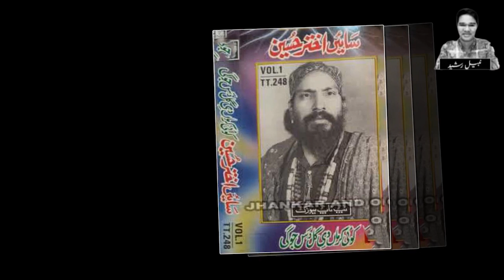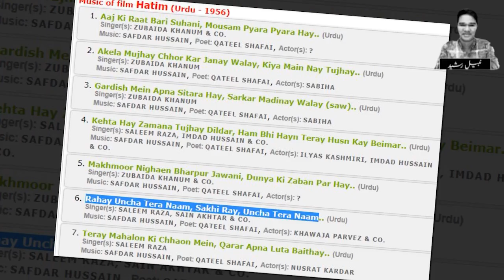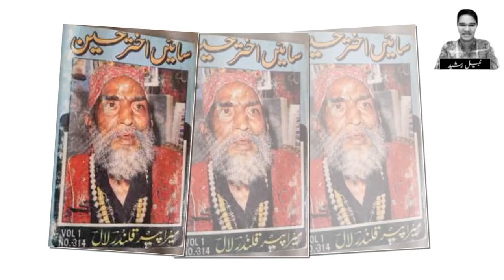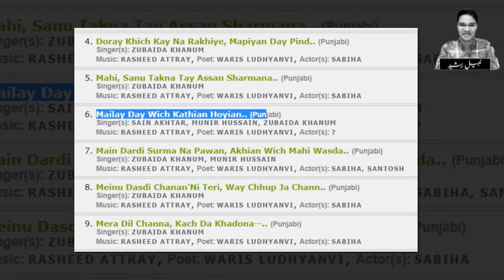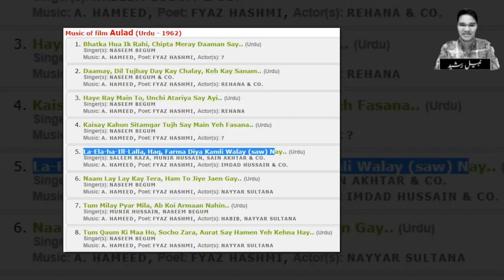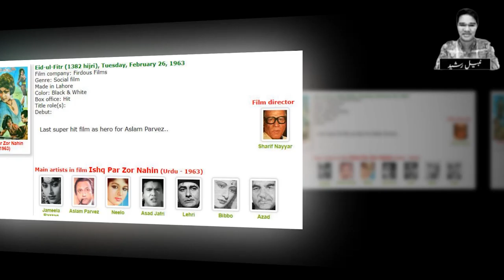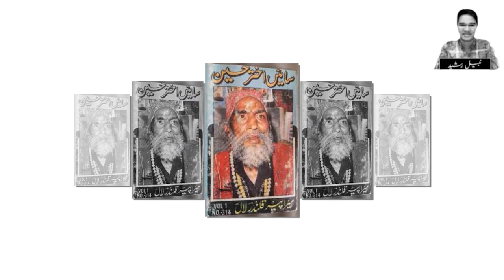Sain Akhtar Hussain The Living Legend Current Life | Biography | Interview